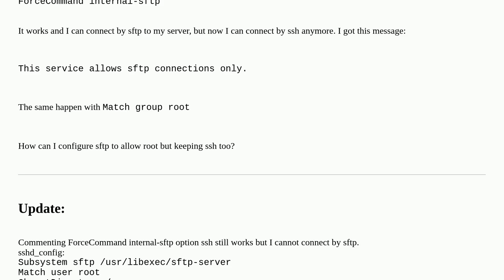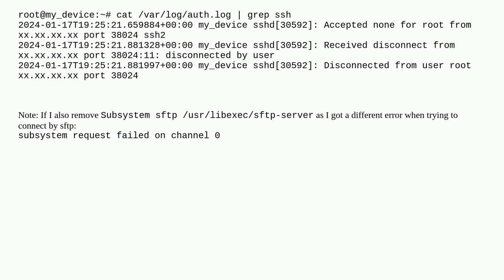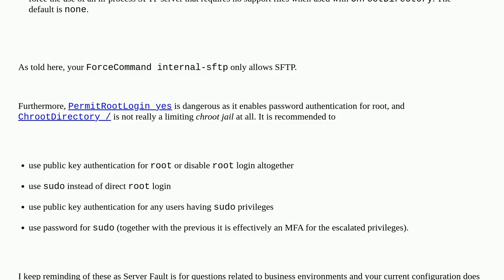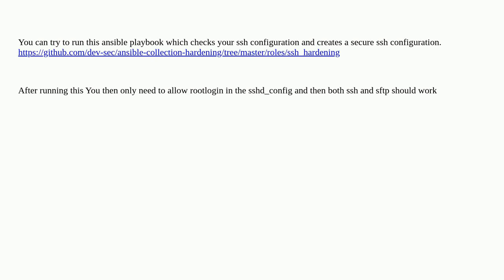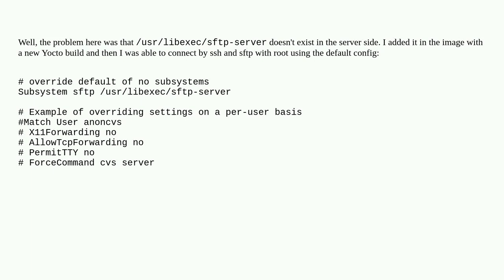Openssh - Allow root to access both sftp and ssh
A special thanks goes out to the awesome community

  ssh permissions linux sftp